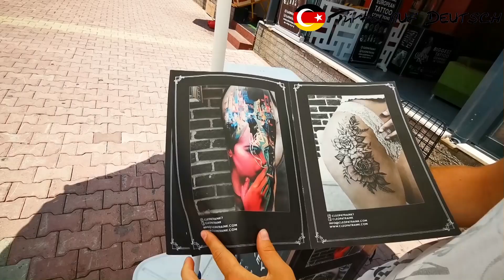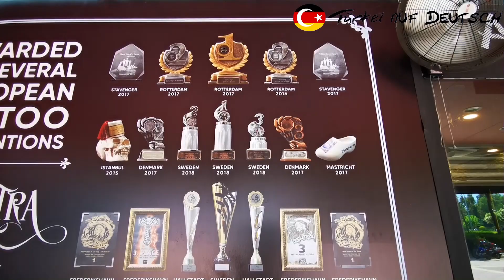Besuch und İnterview Cleopatra Ink in Konaklı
Wenn Ihr Fragen zum Thema Auswandern habt, könnt Ihr euch gerne, an mich wenden.

Serviceleistungen:
1.İmmobilienvermittlung
 - Wohnungen
 - Häuser / Villa's
 - Grundstücke
 - Geschäftsräumlichkeiten auf Anfrage

Wir begleiten Sie, vom Flughafen, Besichtungs,- und Kaufprozess,
bis Hin zum Grundbuch-Amt, alle Dolmetscher und Notartätigkeiten,
gehören ebenfalls dazu.

Für die Besichtungstour, wird eine Betreuungsdpauschale in Höhe von 100€ erhoben, welche von dem Kaufpreis abgezogen wird.
Meine Vergütung beträgt 3% des Kaufpreises, bei Mietobjekten
eine Monatsmiete.

2. Beantragung der İkamet (Aufenthaltsgenehmigung)
 - komplette Betreuung vom Hotel hin und wieder zurück
 - Alle Antragsformulare und Behördengänge
 - Alle Übersetzungen durch einen Staatlich,-geprüften Dolmetscher
 - Alle Notardienstleistungen (Beglaubigungen)